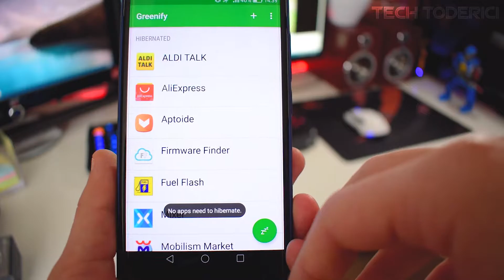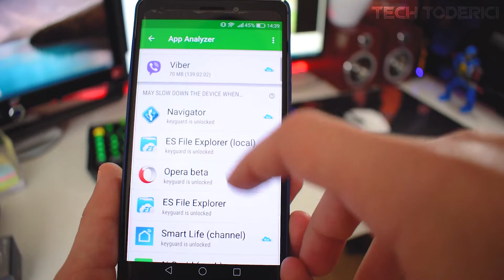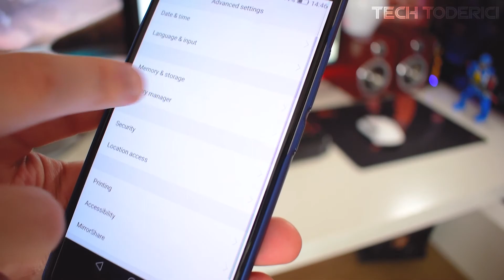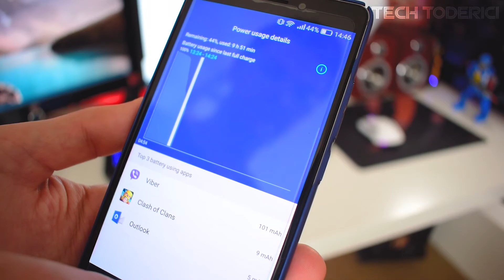Best way to Save Battery no root needed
Best way to save battery with greenify and manual options.

● best way for saving battery

Camera used:
-- Nikon D5300